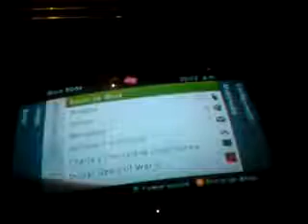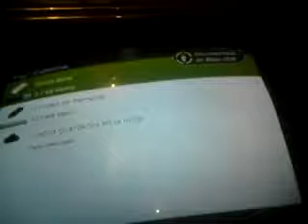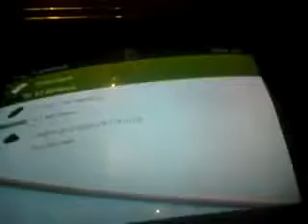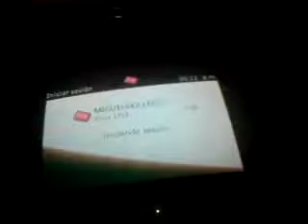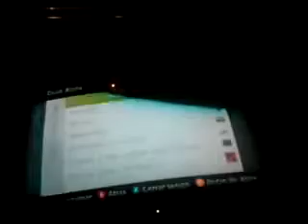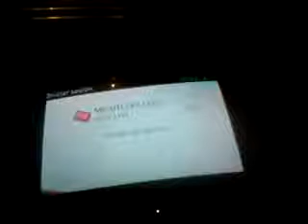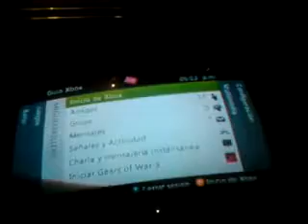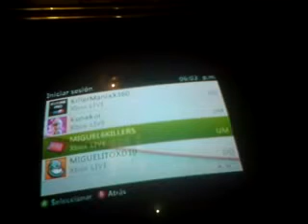(TUTORIAL) Desbaneo Gears Of War 3 Nuevo Desbaneo para quitar el Horizon y puedas jugar ot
Desbaneo rapido * *Ultimo desbaneo * *Lean la descripcion primero* Por cada.

Aqui encontrarn los metodos del desbaneo por usar horizon ¬¬ xD.

NUEVO VIDEO MEJORADO DE DESBANEO CHECALO: hola amigos de youtube ahora les traigo un video de como desbanearse despues de aver usado horizon o al gun programa.

Lean la descripcion primero* Hola chavos de youtube los saluda bigbossdarksider1601 o bien MIGUEL6KILLERS, el dia de hoy le enseño como pueden resetear su perfil de gears lo cual les servira.